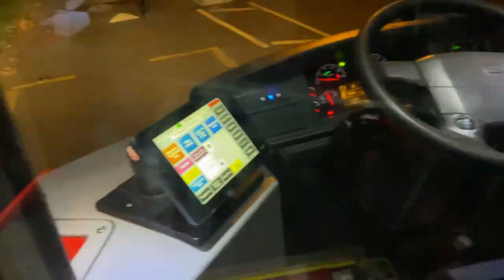NXCoventry 2176 (BX13 JUV) Route 22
Two B7RLEs on the 22 on that night! Joining my mate driving this bus because why not!

Chapters
00:00 STARTUP
00:10 Bus Station to Profit Avenue
07:50 Approaching the stop
08:41 Bus Departing